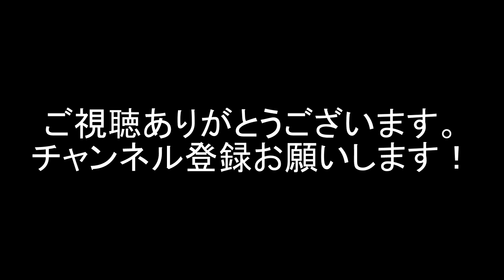【進撃の巨人OP】神聖かまってちゃん - "僕の戦争My War" を叩いてみたdrum cover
本家様